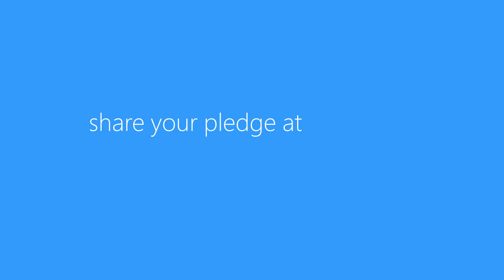Microsoft Lumia Bloopers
JWT briefed in a production for Microsoft Lumia Pledge, using number of well-known South African celebs. During the production of the video, a number of bloopers were recorded and captured. This was the outcome, a bloopers reel.
Agency: JWT
Client: Microsoft Lumia
Director: Glen Biderman-Pam
DOP: Rudi Lotter
Post: Mushroom Media